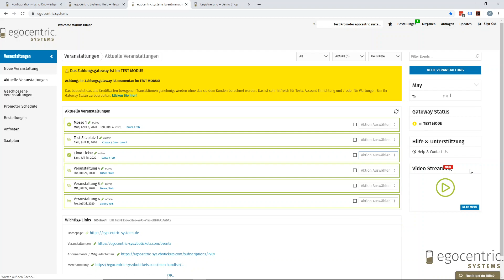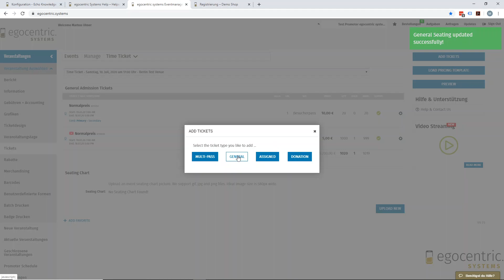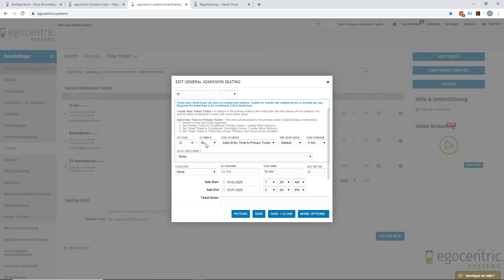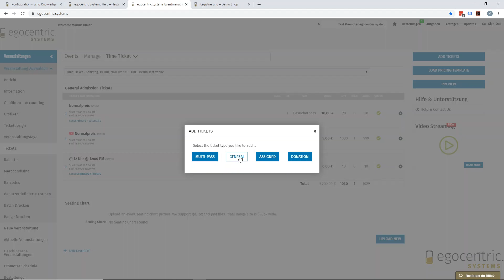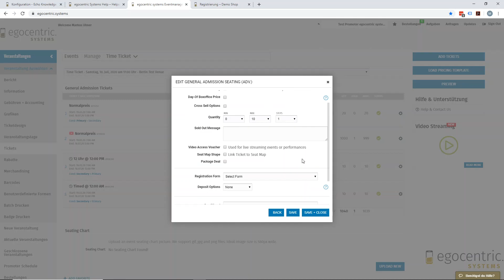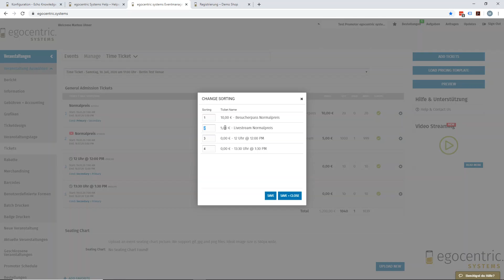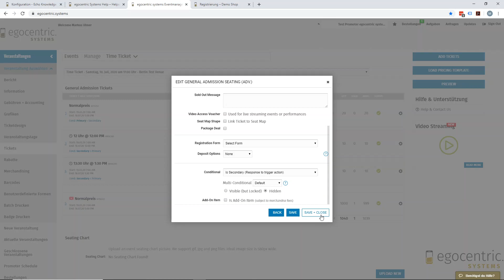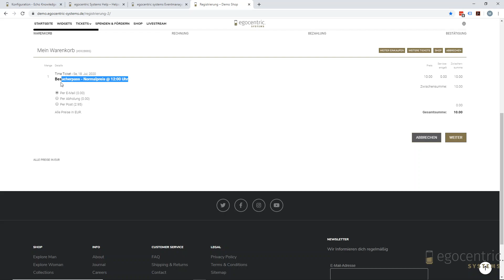Einrichtung von Time Tickets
In diesem Video zeigen wir dir, wie du Time Tickets einrichten und verwenden kannst